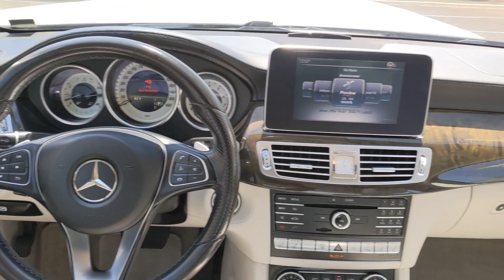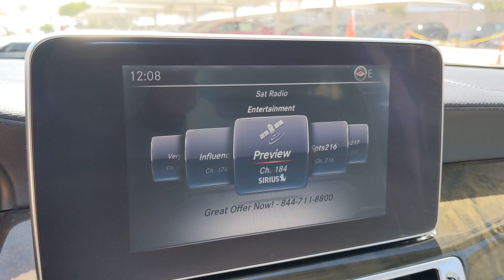2015 Mercedes-Benz CLS-Class San Antonio, Austin, Houston, New Braunfels, Helotes, TX N231015B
Gray Used 2015 Mercedes-Benz CLS-Class CLS 400 available in San Antonio, Texas at Gunn Nissan. Servicing the Austin, Houston, New Braunfels, Helotes, TX area.

Gunn Nissan
12838 San Predro

Call Gunn Nissan today-(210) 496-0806, Navigation System, Power moonroof.Clean CARFAX.Recent Arrival!Come in to Gunn Nissan and check out this 2015 Mercedes-Benz CLS 400!!Gunn Nissan - Come experience for yourself why we have one of the best reputations in San Antonio!Reviews:* Potent V8 engines; beautifully crafted interior; abundant safety and convenience features; excellent ride and handling balance; distinctive styling. Source: Edmunds* The redesigned Mercedes-Benz CLS four-door coupe brings its muscular stance, scintillating details, and captivating style to all-new heights. Choose from 3 engines including the 329-hp V-6 in the CLS400, a 402-hp V-8 in the CLS550, and a 577-hp in the CLS63 AMG S 4MATIC that can deliver 0-60 in 3.6 seconds. The exquisitely crafted CLS cabin is tailored not just to fit you, but to suit you. Each of its four individual seats is reached via its own door, and divided by a full-length console. Supple leather and handcrafted wood envelop its attentive, intuitive innovations. Interior features include a 14-way power seats with 3 memory positions, multicolor ambient LED lighting, and an 8-inch central display screen displays navigation information along with other points of interest which can be controlled from the center console. ATTENTION ASSIST continuously monitors up to 70 parameters of driving behavior, and can automatically alert the driver with both visual and audible warnings if it detects signs of drowsiness on long trips. With COLLISION PREVENTION ASSIST PLUS if you're approaching a vehicle ahead, or even some stationary objects, at a speed and distance that suggest a collision is likely. As soon as the driver starts to brake, its Adaptive Brake Assist automatically provides the ideal level of braking, to help prevent a collision or reduce its severity. Specifically engineered for the CLS, a harman/kardon LOGIC7 sound system with Dolby Digital 5.1 has no fewer than 14 strategically placed speakers to deliver a wholly immersive listening experience. Source: The Manufacturer Summary